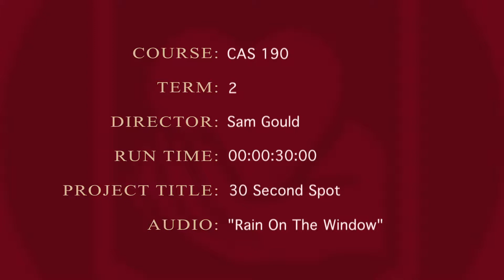30 Second Spot Project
Given a short piece of music at random, we were assigned to make an ad or PSA based on how the music inspired us. When I first heard this piano music, all i could see was an old woman with RA putzing around living life...it looked nothing like this. But this works. My actress this time was the wonderful Spencer.